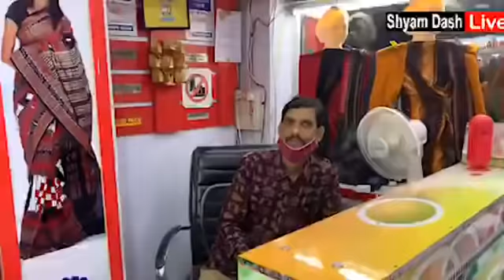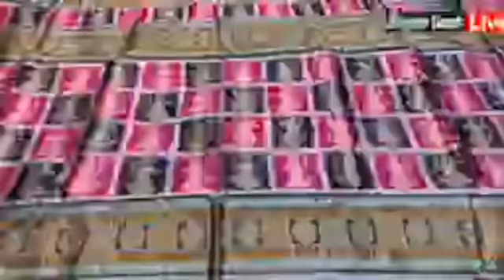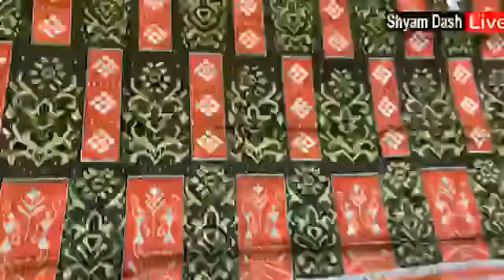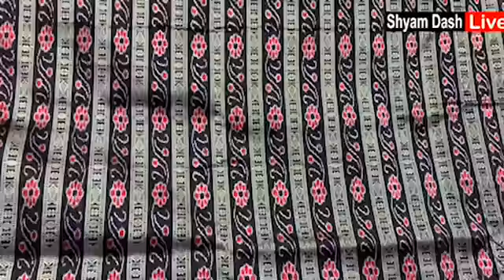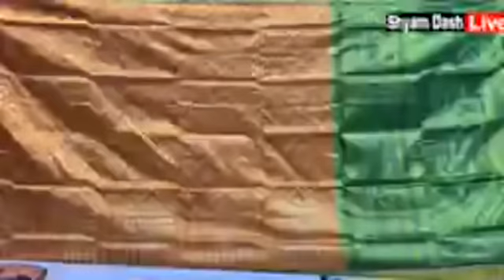ସମ୍ବଲପୁରୀ ପାଟ ଦେଖନ୍ତୁ ଘଣ୍ଟାଏ କାଳ pH 7008755516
Meher Fashion , Sambalpuri Pata